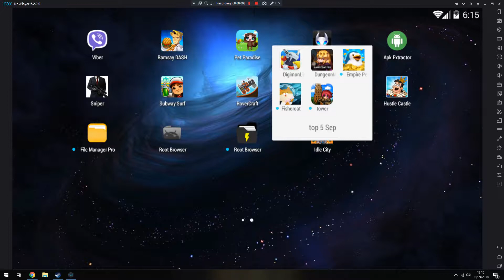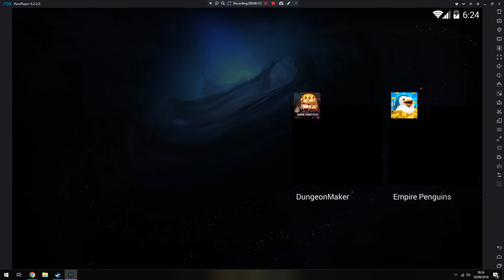Title: Empire Penguin v1.0.3 Unlimited Gems (New)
Name of the game: Empire Penguin

Version: 1.0.3

Internet required? No

Game Description:
Hey Boss! Come and play the ultimate idle clicker game and live like a business tycoon!. Build your empire up from rags to riches and become the wealthiest tycoon around in this crazy addictive tapping adventure!.

Do you dream of become rich? Well listen closely Boss!... Here at Empire Penguin we can make all that come true. We need someone to transform our world and construct a mighty business tower, Do you think you can do that? In return we will make you famous! Oh.. and very very rich!.

Google Play Store Link:
Code:Copy all
MOD Features:
Unlimited Gems

Credits to: Debby